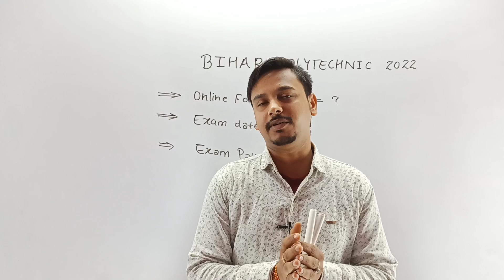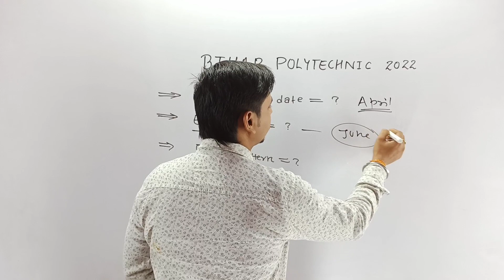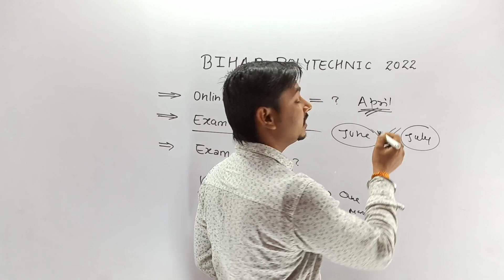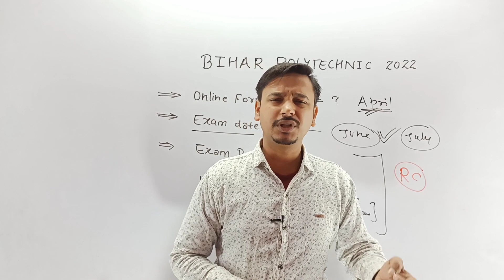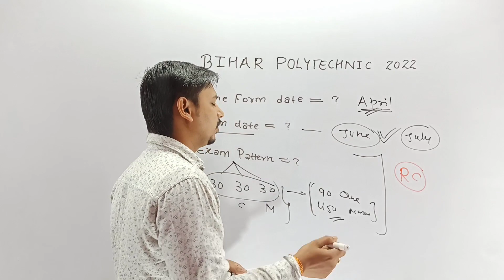Bihar polytechnic expected entrance exam date and online form date 2022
1- Our telegram channel link

3-Follow Vinay Mishra Sir on Instagram

4-Real Concept learning app link.

All States polytechnic entrance exam most important content in English and Hindi both languages.

Best channel for the preparation of IERT allahabad entrance exam and polytechnic entrance exam in English and Hindi both languages.

Best channel for all states polytechnic entrance exam in English and Hindi both languages.
Up Polytechnic entrance exam preperation in english and hindi.
Bihar polytechnic entrance exam preperation in hindi and english.
jharkhand polytechnic entrance exam preperation in english and hindi.
delhi polytechnic entrance exam preperation in hindi and english.
Iert entrance exam preperation in english.
Up polytechnic preperation in english.
Bihar polytechnic entrance exam preperation in english.
jharkhand polytechnic entrance exam preperation in english.

बिहार पॉलिटेक्निक का एंट्रेंस एग्जाम फॉर्म कब से भरा जायेगा जाने पूरा इस वीडियो में वह भी हिंदी में।

बिहार पॉलिटेक्निक का एग्जाम कब होगा 2022 वाला।

बिहार पॉलिटेक्निक एंट्रेंस एग्जाम 2022 कब होगा जाने हिंदी में पूरा इस वीडियो में।

बिहार पॉलिटेक्निक का फॉर्म कब से भरा जाएगा 2022 वाला जाने पूरा इस वीडियो में वह भी हिंदी में विनय मिश्रा सर के द्वारा।

Bihar polytechnic entrance exam preperation 2022 in hindi and english.

Bihar polytechnic entrance exam date 2022
Bihar polytechnic entrance exam online form date 2022.